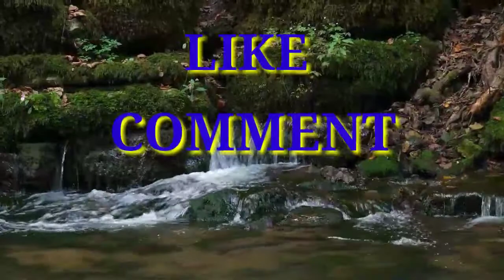Soft music with water flowing sound for relaxation,the sound of nature refresh our soul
This sound makes you refresh,the birds sound takes to you into the nature,water flowing sound makes you relax